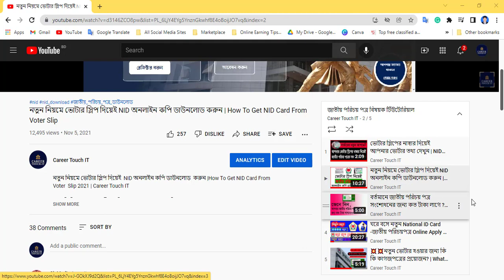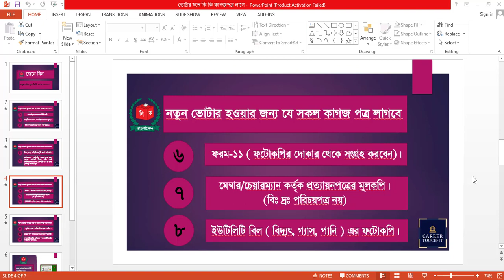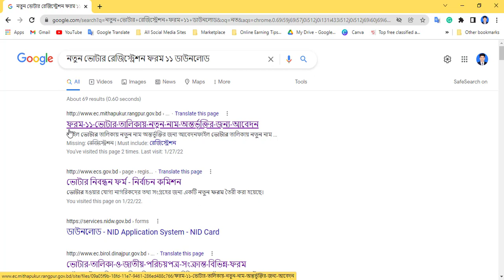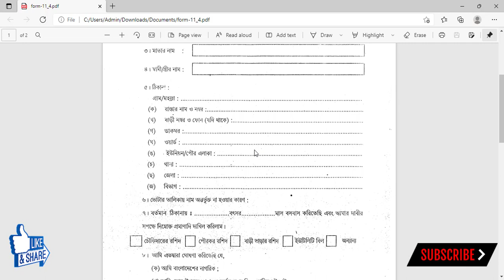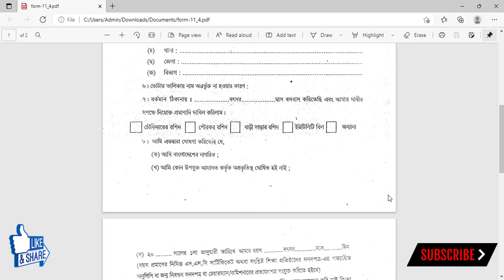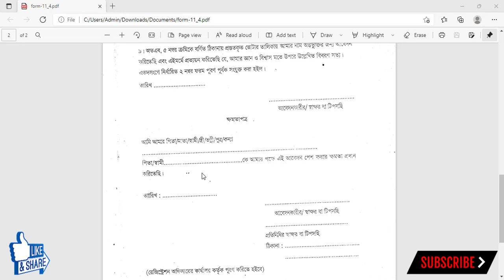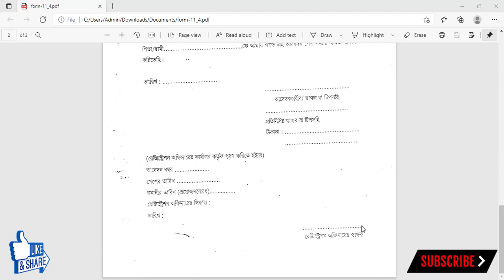💥💥অনলাইনে নতুন ভোটার নিবন্ধনের জন্য ফরম-১১ ডাউনলোড । New NID Registration | Nid Application from-11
অনলাইনে নতুন ভোটার নিবন্ধনের জন্য ফরম-১১ ডাউনলোড । New NID Registration | Online Nid Application from-11

Dear Viewers,

Important documents of National Identity Card: Form-11
Form-11 is very important if you want to be a new voter. We hope you enjoy the video.